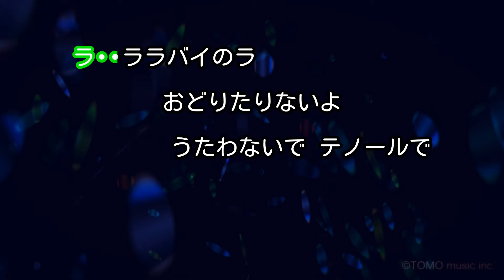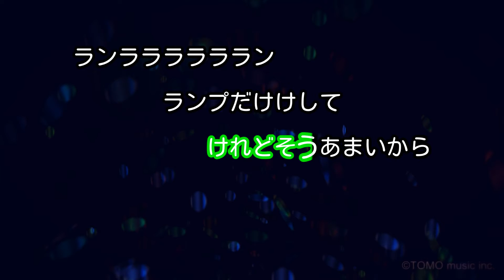【カラオケ】二人ぼっち時間/椎名林檎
みんなのうた 2009年6月